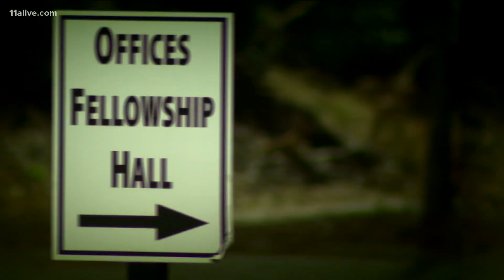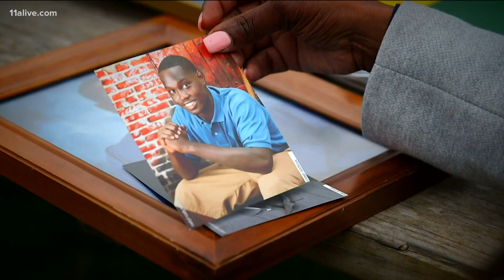RUSH BLOCK | Man turns himself in on charge of concealing Johns Creek teen's death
Carly Jackson was found unresponsive on Valentine's Day.